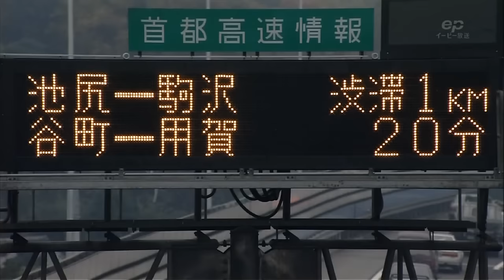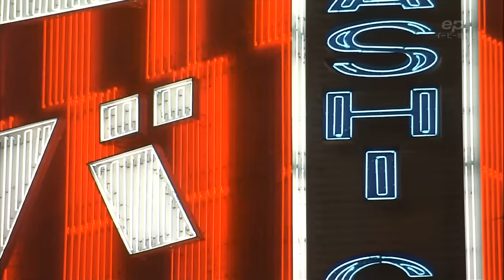(1080p)1992年の東京の日常風景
当時としては珍しいハイビジョン映像だと思われます。